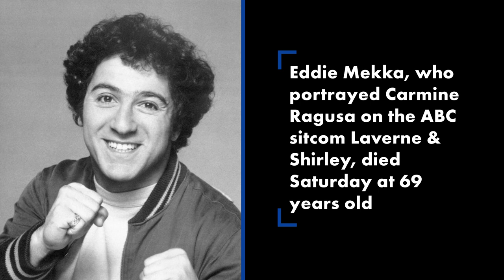‘Laverne & Shirley’ actor Eddie Mekka, ‘The Big Ragu’ dead at 69 | New York Post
Eddie Mekka, the Tony-nominated actor best known for his role as Carmine “The Big Ragu” Ragusa of “Laverne & Shirley,” has died. He was 69.

The veteran TV and stage actor reportedly passed away on Nov. 27 at his home in Newhall, California, according to friend and fellow Berklee College of Music alum Pat Benti, who did not share a cause of death in his tribute on Facebook.

Asking that all inquiries into Mekka’s death “be withheld during his family’s time of grief,” Benti also said, “We welcome you to share your memories of Eddie and your condolences to his family on his fan page.”

He added, “Rest In Peace Eddie. We had some fun.”

Mekka played Shirley Feeney’s crooner boyfriend, Carmine, on the “Happy Days” spinoff starring Penny Marshall as Laverne and Cindy Williams as Shirley. The series aired between 1976 and 1983 on ABC, and later in syndication. His character was known to break out into song, often belting out the Tony Bennett-inspired catchphrase, “You know I’d go from rags to riches!”